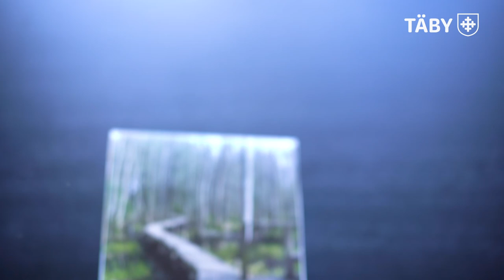Utforska med Täby kommun friluftskarta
Hemestra i Täby! Hämta vår friluftskarta i kommunhuset eller på huvudbiblioteket. Utflyktsmål för familjen, trevliga platser och smultronställen.

Läs mer: taby.se/upplevtaby